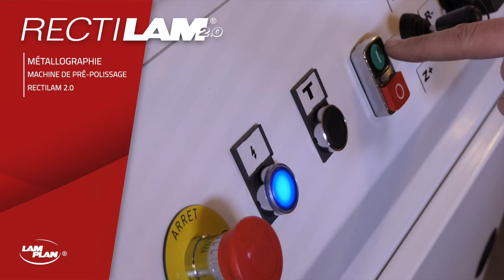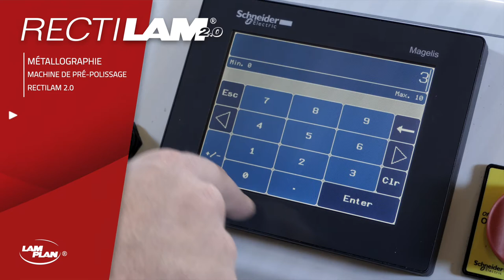LAM PLAN - RECTILAM® 2.0 - Machine de prépolissage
Lorsque la phase de prépolissage exige un haut niveau d’efficacité et de précision, la RECTILAM 2.0 est la réponse adaptée. C’est une machine de sol particulièrement productive pour la préparation d’échantillons enrobés ou bruts par prépolissage rapide. Les pièces peuvent être montées en nombre sur porte-échantillons à pression centrale. Les pièces de grandes tailles pourront également être traitées à l’unité.